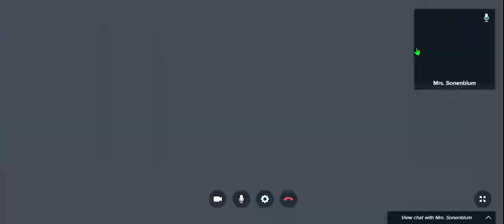Noodle The Narwhal Episode 15